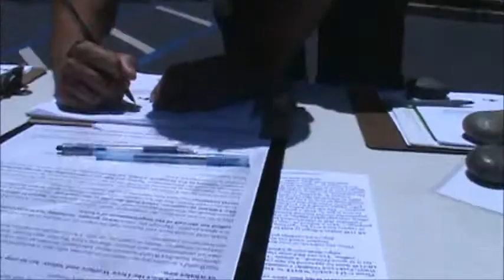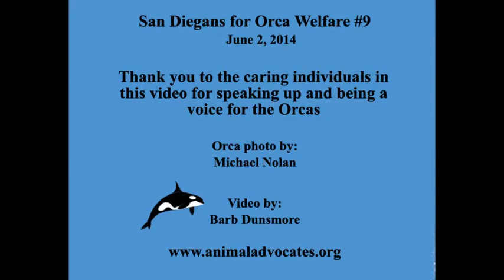San Diegans for Orca Welfare #9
What you can do?  If you live in California please download and print copies of this orca postcard Carry them with you everywhere you go.  Ask friends, neighbors, co-workers to show their support for Assembly Bill 2140 by having them fill one out.

Mail completed orca poscards to State Assembly Member Richard Bloom, (D) Santa Monica at:

District Office:
2800 28th Street, Suite 150

Capitol Office:
State Capitol

The AD and SD at bottom right of this form is for YOU, the person gathering support signatures to fill out with that persons District Assembly and Senate members last name, which you can find by entering signers address in this form:

It is imperative that California Assembly members hear from their constituents!